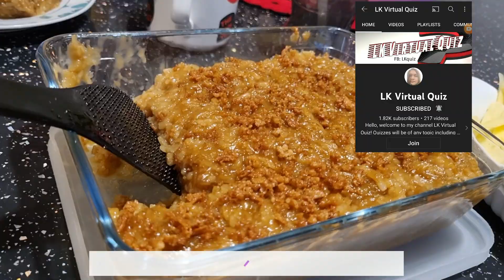MY HUSBAND VERSION OF ''BIKO'' | PINOY DISH | PINOY AT HEART | BRITISH / FILIPINA FAMILY